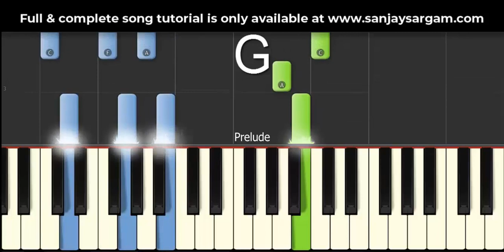Kal Ho Na Ho - Piano Tutorial (Both Handed)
100's of free guitar lessons taught with scores, tabulature, notations, lyrics & audio